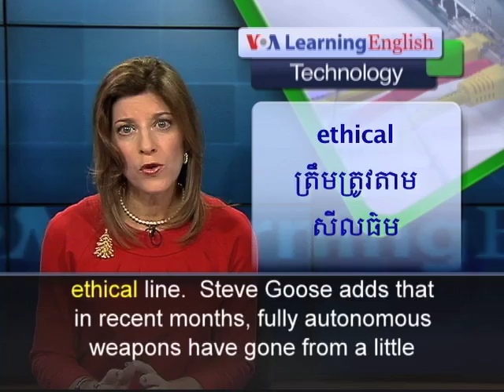Where Is the World's Largest Solar Power Plant?...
A California company, BrightSource Energy, has been building a huge solar power plant in the Mojave Desert.